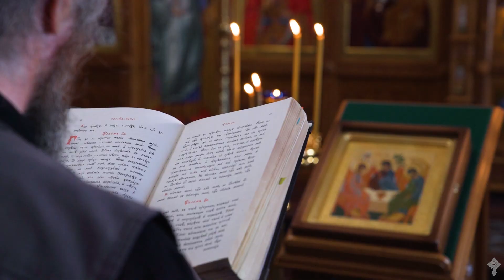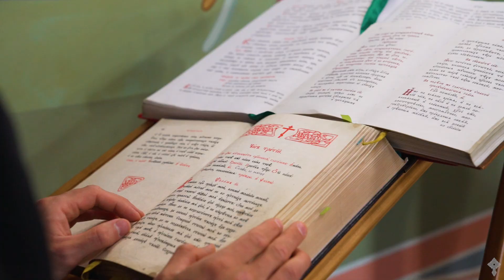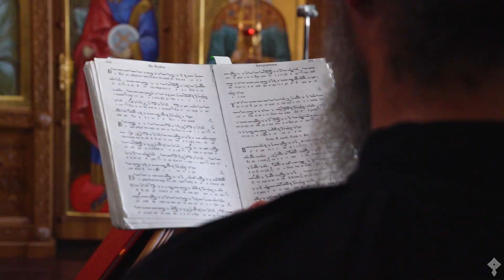Древнее византийское пение в день Святой Троицы | Валаамский монастырь | Год 2021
Вы можете подать записки и заказать поминовения в Валаамском монастыре на нашем сайте